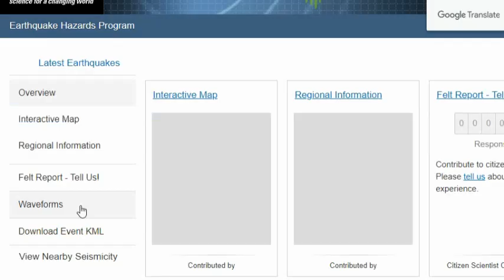[지진 쓰나미] 그리스와 터키 7.0 강진에 쓰나미 발생, 20명 사망 800명 부상자 속출2020년10월30일+3월3일 6.3 5.1 4.9. 4.5 강진이 일어나는 이유 분석